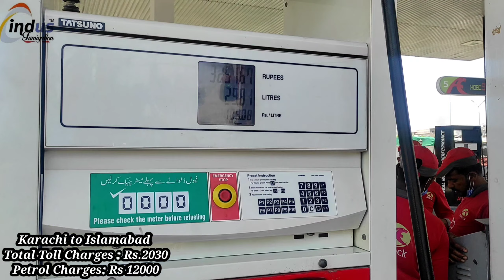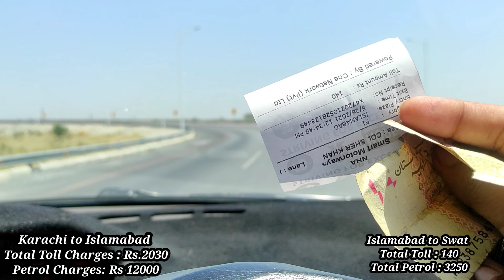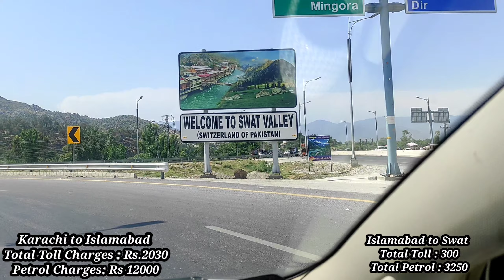Islamabad to Swat trip By Road| Total toll and Petrol Charges| White House Swat | 2 Story